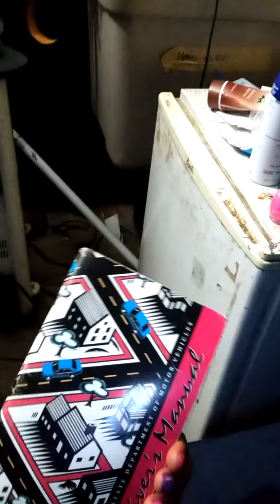I Got My Learner's Permit Wednesday 10/6/21